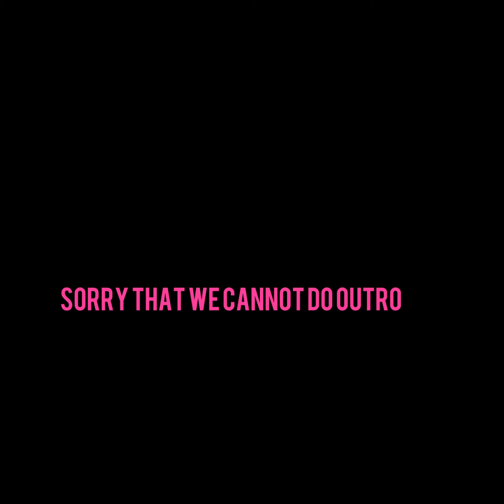Hide and seek in avadh